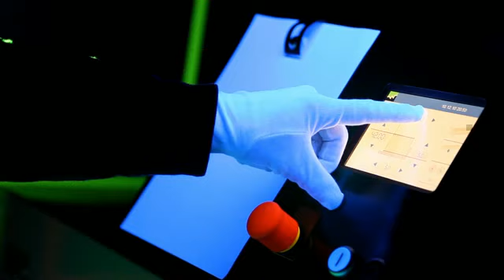CUBE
The Weinig Cube, state of the art S4S optimizing planer